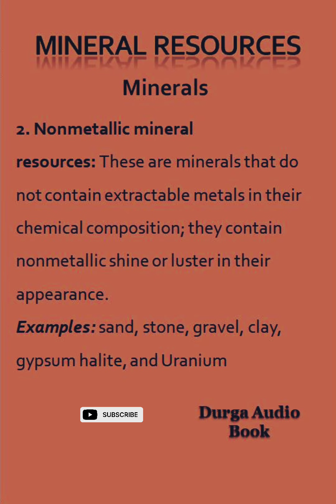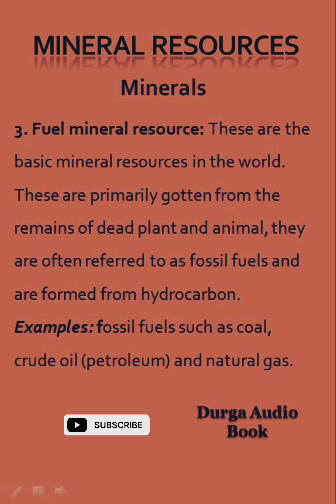Mineral Resources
Geography